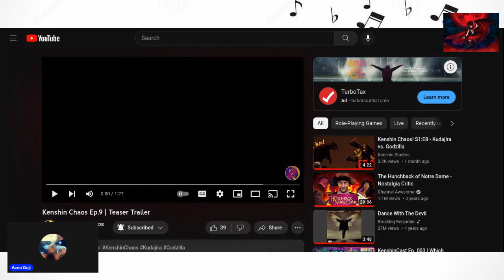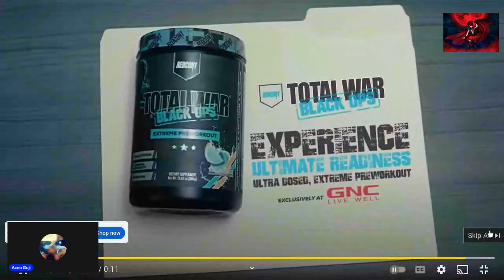Reaction to Kenshin Chaos episode 9 teaser trailer